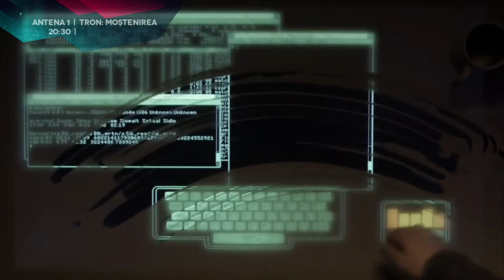TV Guide - 16 septembrie 2014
// - 20:30 - ProTV - Lunetistul 2
// - 20:30 - Antena 1 - Tron: Mostenirea
// - 20:00 - HBO - O sotie pentru Barry
// - 20:00 - National Geographic - Stiinta prostiei
// - 20:30 - PrimaTV - Busola de aur